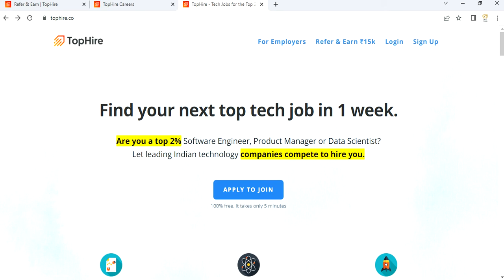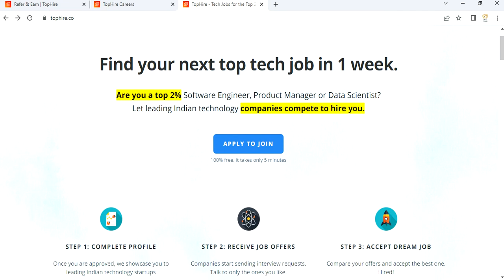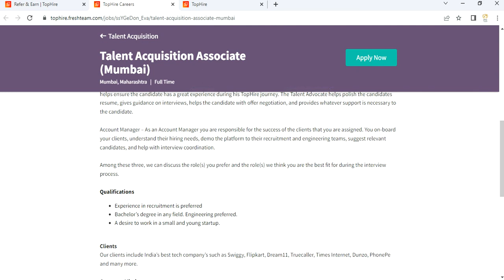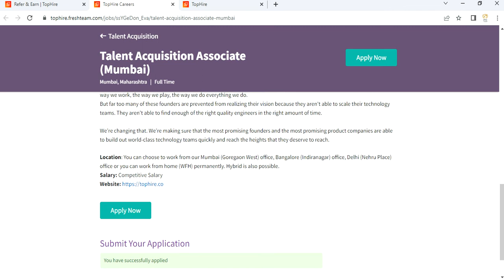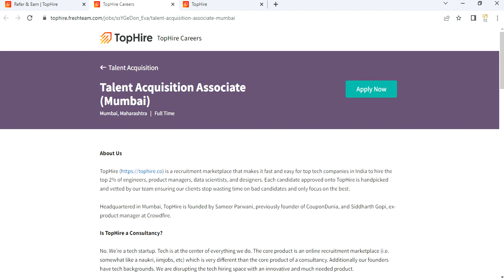Work From Home Job ||Flipkart, amazon, phonepa, Truecaller || JOB VACCANCY 2022 || ANY GRADUATE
PERMANENT WORK FROM HOME Job Opening For All😍😍😍VIDEO Is LIVE Guys. 🙌😍

😍 Package - 5 Lakh

◆ Any Freshers Can Apply😍
◆  Flipkart, Amazon, MX Player Are Client Companies😍🙌
◆  Work From Home Job😍
◆ Free Laptop & WFH Setup😍✅

✔️Guys Video Me APPLY METHOD & ELIGIBILITY Samjh Kar Fir Hi APPLY Karna, Tabhi Interview Call Ayegi✔️

Help J &k Students was founded in june, 2017. Year 2017 was the most horrible year for the people of Valley. When the conditions begin to worse in the Valley I saw students were suffering to get info regarding their examinations, date sheets, notifications as being myself student I took the charge and start giving online information to every student.